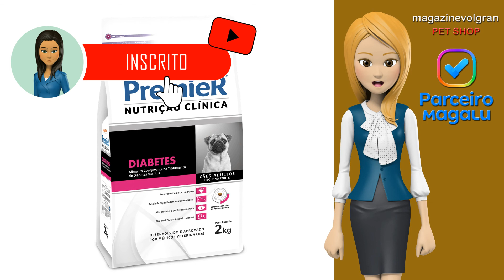Ração PremieR Nutrição Clínica Diabetes Cães Pequeno Porte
PremieR Nutrição Clínica Diabetes Cães Porte Pequeno
PremieR Nutrição Clínica Cães Diabetes é um alimento auxiliar ao tratamento da diabetes mellitus em cães adultos de porte pequeno.
Além do tratamento prescrito pelo médico veterinário, algumas alterações na alimentação podem ser benéficas para pacientes com diabetes.
Os objetivos da dieta são: colaborar para o controle da glicemia, auxiliar na manutenção da massa magra e do peso corporal ideal e modular os processos inflamatórios, minimizando-os.
Para diabetes mellitus, este alimento deve ser utilizado sob orientação e prescrição de um profissional, como único alimento por toda a vida do animal.

2,0kg – Sistema de Fechamento – Easy open / Abre Fecha.

Energia Metabolizável  3.550 kcal/kg  Nutrientes/1000 kcal
Umidade (máx.) 100 g/kg  Nutrientes/1000 kcal
Proteína Bruta (mín) 340 g/kg 96 g
Extrato Etéreo (mín) 140 g/kg 39 g
Matéria Mineral (máx.) 70 g/kg 20 g
Amido (máx.) 190 g/kg 54 g
Matéria Fibrosa (máx.) 90 g/kg 25 g
Cálcio (máx.) 14 g/kg 4 g
Cálcio (mín) 8.000 mg/kg 2.254 mg
Fósforo (mín) 6.000 mg/kg 1.690 mg
Sódio (mín) 3.500 mg/kg 986 mg
Potássio (mín) 6.000 mg/kg 1690 mg
Ômega 6 (mín) 22 g/kg 6 g
Ômega 3 (mín) 4.000 mg/kg 1127 mg
Taurina (mín) 1.200 mg/kg 338 mg
PremieRpet, tempo de nutrir de verdade
Instituto Premier Pet